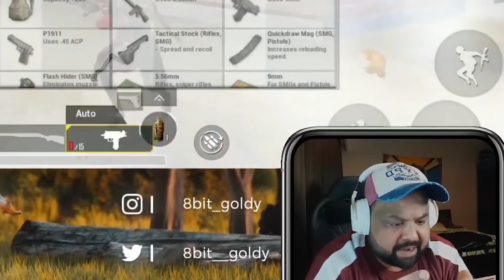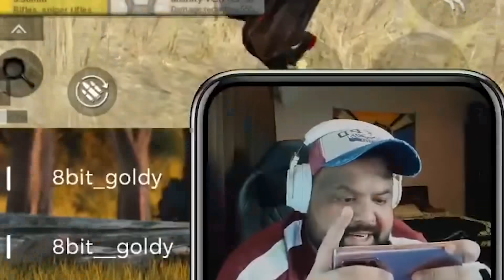SAVAGE TROLLING BY THE CHAT! 😭 | Funny BGMI Highlights